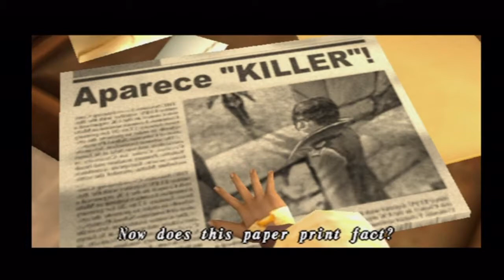Let's Play Shadow Hearts 3 (Blind)! Episode 18 - Bring On The Sun!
Wow, this game has so many sunny locations for a semi-horror game huh? Rio De Janeiro is such a nice place, reminding me of Costa Del Sol in FF7!
I was gonna call this episode "Viva La Sol!" but I didn't know if it made sense in Brazilian Portuguese ha.